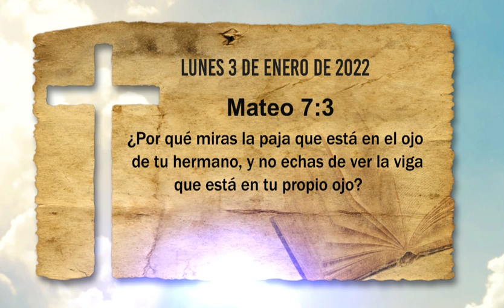¿Por qué miras la paja que está en el ojo de tu hermano y no echas a ver la viga que está en tu...